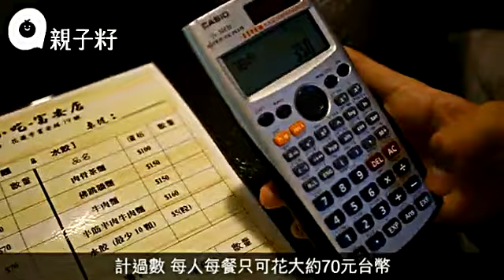港孩台東流浪記(上) 天水圍中學生窮遊花蓮靠截順風車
【親子籽：揀啱活動】
孩子要遇到困難才會成長，發揮小宇宙。在港孩充斥的年代，有機構舉辦另類交流團，帶一班習慣事事被大人安排好的港孩到陌生國度流浪，透過面對挑戰及危機，激發內在潛能。上星期，我跟一班來自天水圍中學的孩子到台灣花蓮展開六天流浪之旅，一組15人，拿着台幣21,900元旅費（約港幣5,300元）在當地闖蕩，全程由孩子話事，他們要自訂行程、安排三餐及交通、截順風車慳錢，甚至賣藝籌旅費，用盡自己的方法成就最多不可能。旅途中面對各種難題，這班港孩會如何拆解？